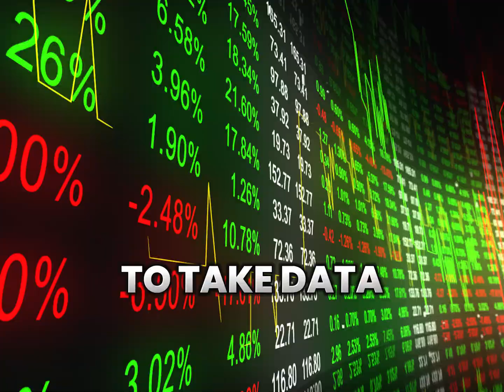Make it R.A.I.N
AI, AI, AI, that is all you hear about is AI.

I've been a fan not to have artificial intelligence but to have authentic interactions. I gotta tell you, the best thing I'm picking up on now is how to best leverage AI using the RAIN framework.

Jeff Pedowitz, a client of mine, wrote this brilliant book, AI Revenue Architect. As soon as I saw it, I bought it. Here's what I picked up, The RAIN, Make it Rain, he's got a whole bunch of acronyms for it.  I don't want to upstage it all.

But… Here are the four things I really picked up on how he's using AI to get the most out of your business.

One is how to work the best leads in the RAIN framework. He's making sure the reps are working those best leads.

Then also too, they leverage data. AI has a great opportunity to take data, to make data decisions for optimization, how to have better customer experiences, how to be able to upsell or cross sell, plus personalization, that's the third one.

In business if you're not relevant, you're struggling. AI is a great opportunity to help personalize maybe your content you share with particular people so it feels like it's relevant and you can stay top of mind awareness.

Fourth, new opportunities. AI is picking up great insights and information to say you can make even more money with your business.

These are four things I picked up from the framework called the RAIN, Make it RAIN. Wait until you read about Make It Rain in chapter one.

I think you're gonna love this, pick this book up.